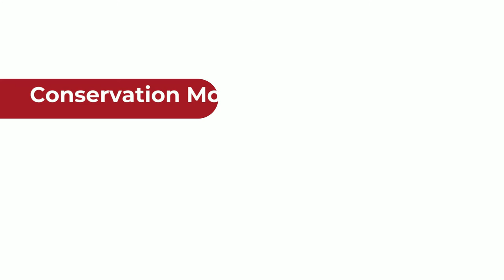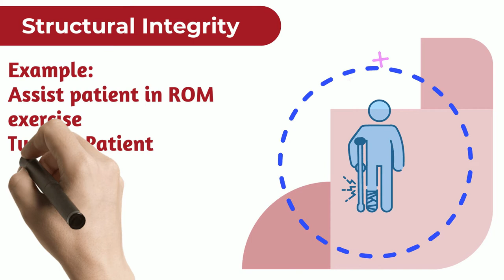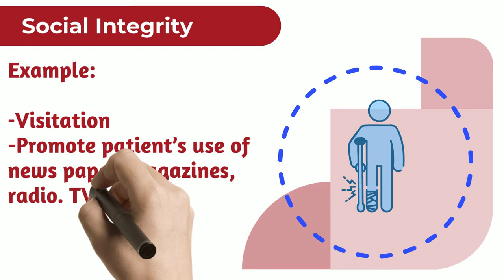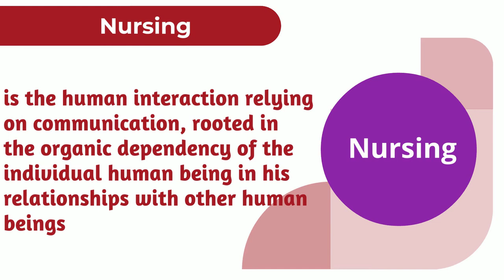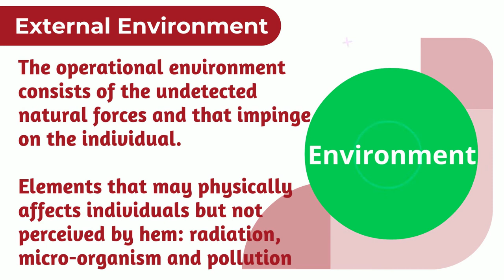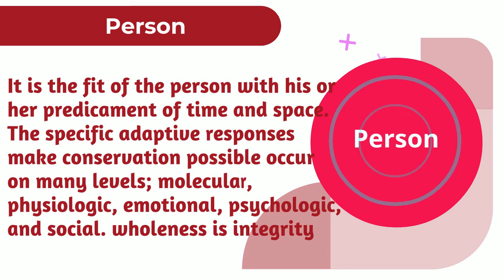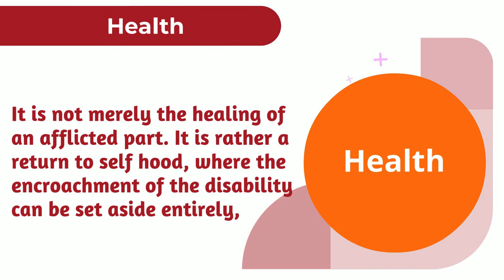Nursing Theories: MYRA ESTRIN LEVINE